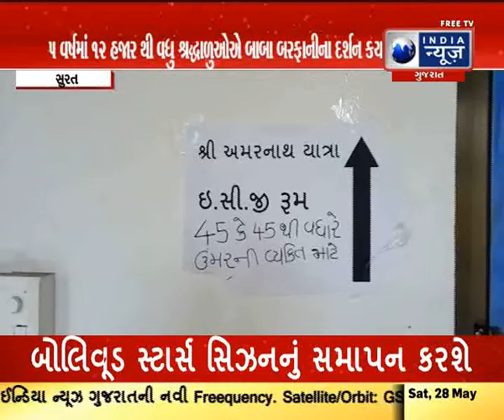પાંચ વર્ષમાં 12 હજાર સુરતીઓએ કરી અમરનાથ યાત્રા - Surat News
News#IndiaNewsGujarat